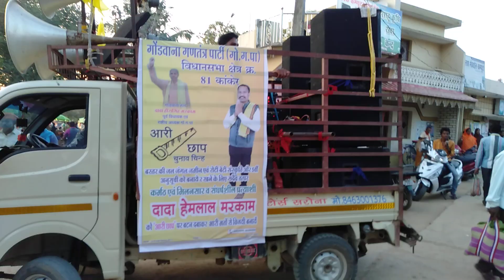बस्तर टाइगर तिरुमाला - हेमलाल मरकाम गोंडवाना गणतत्र पाटी कांकेर विधान सभा विधायक प्रतियाशी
बस्तर टाइगर तिरुमाला - हेमलाल मरकाम गोंडवाना गणतत्र पाटी कांकेर विधान सभा विधायक प्रतियाशी चुनाव प्रचार